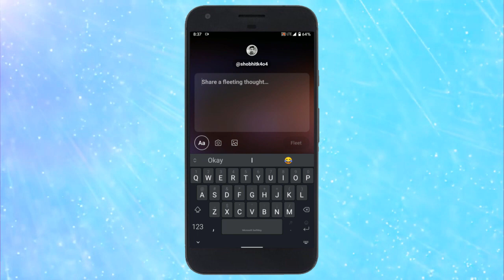How to use Stories in Twitter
When we open the Twitter app, it now greets us with fleets at the top. By tapping on the profile picture, we can share fleets.
We can add media from the gallery and share it with text on top. As we share one fleet, it moves us to the next fleet and next. This way, we can share a number of text and media fleets in consecutive order. This is how we can share fleets on twitter.
And, we have take down a fleet, we can do that too. Tap on the profile picture again, select the fleet, then tap on this 3-dot option and select delete fleet.
That’s it guys, this is how you can use Twitter Fleets features to share disappearing stories.